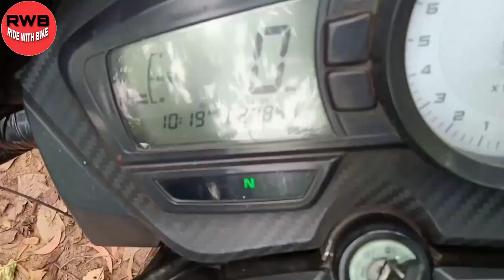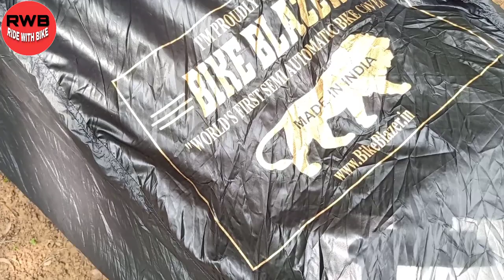Bike cover waterproof |Outdoor Bike Cover |Rain proof Bike Cover |Raida Rain cover |My 1st Video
Hello doston mera naam Rajat hai. Aap sabhi ko mere YouTube channel RIDE WITH BIKE Mein Swagat hai. Aaj Ham Baat Karne Wale Hain waterproof bike cover ke bare mein. Yeah waterproof bike cover semi automatic hai. Aap isko Amazon se bhi buy kar sakte hain aur aap isko bike blazer.com se bhi buy kar sakte hain.  Isko bike Mein Lagana bahut hi iji hai.
Aur yah waterproof bike cover ka price 900 h. Isko Lagane ke liye aapko do nut do Vasar aur ek plate milati hai. Yah bike cover dust aur Pani se aapke bike ko bachata hai. Yah Dekhne Mein Bhi Kafi unique Kafi Achcha lagta hai. Aapko ismein Ek 3mm ki red reflector milati hai. Jo Ki hai Raat mein low-light mein bhi bahut badhiya work karti hai. Main is type ka unique gadgets aapke bike ke liye Lata rahunga. To aap please Mere ride with bike channel ko subscribe Karen aur bail icon ko bhi press Karen jisse Mein Koi Bhi video dalunga to aapke pass notification aur message bhi a jaega. Ride with bike channel per yah Mera pahla video hai. To ismein aapko Meri bahut sari galtiyan Najar a sakti hai but Aane Wale videos mein Main koshish karunga ki yah galtiyan Dheere Dheere kam ho jaaye. Ride with bike Aane Wale Samay mein ismein bahut sari acchi acchi video launga aur acchi Tarah Se a aapke Samne present karunga. To aap ride with bike channel per bane rahiye. Is video pe Hamen Ek hajar subscribers aur 4000 ghante ka target hai. To aap apna Pyar banae rakhen aur ride bike channel ko support Karen. Is bike cover ko fold karna bhi e bahut iji hai. Is waterproof bike cover ko aap rotate Karte Jaenge aur yah use dabbe main main fold ho jaega. Yah Ek semi come fully automatic hai bike kab hai joki water proof ke sath Aata Hai. Yah bike kar bahut Sare colours mein bhi available hai. Aur bahut Sare sizes main bhi available hai. To aap isko Apne requirement ke hisab se khareed sakte hain. Aur iska kharidne ka website link main aapko niche de de raha hun. Dhanyvad doston aap sabhi ko Mera video dekhne ke liye. Ride with bike channel per aapko naye naye launch bike Ka bhi video dekhne ko milega. is video mein maine. Waterproof bike cover aur semi automatic bike cover ke bare mein full details mein sari chijon ke bare mein bataya hai. Agar aapko koi bhi doubt Ja suggestion Ho to aap mujhe niche comment box mein Jarur bataen. Main koshish Karunga ki aapke comment ka reply karun Aur Main use chij ko gehre se Samjho. Ride with bike pe pahla video Apache RTR 160 BS 4 pay yah pahla waterproof bike cover Lagaya gaya hai aap Chahe to yah apni bike per bhi Laga sakte hain isko Lagane ke bad Jo Koi Bhi aapke bike ko dekhega to vah aapse yah Jarur puchega ki bhai yah aapane kya lagaya hai Kyunki Dekhne Mein Kafi majedar chij hai aur yah aapki bike ko Gajab Ka look deta hai. Main is video mein yah bhi bataya hai ki iska material kis type ka hai. iska Jo cover Hai yah Kafi shop quality Ka Bana Hua Hai. Jiske Chalte ismein Jo dabba Mila Hua Hai usmein yah aasani se fit ho jata hai. Isko bike Mein Lagane se yah vibrate bhi nahin karta hai.
To aap isko tension free use kijiye. To Milte next video mein tab tak aap jaldi se ride with bike channel ko subscribe Karen aur video Pasand Aaye To like bhi Karen aur agar agar aapke Kisi friend ko Kuchh Is type ke a unique ok accessories Apne bike Ne Lagana Chahte Hain To aap unko is video ko bhi share Karen jisse unko bhi e ya madad Ho payegi, ki vah bhi naye style ka waterproof bike cover Apne bike Mein Laga Saken.
ride with bike rajat, ride with rajat, Rajat.
Rajat RIDE WITH BIKE RIDE WITH BIKE RAJAT

Raida Rainproof Bike Cover ( Pro )